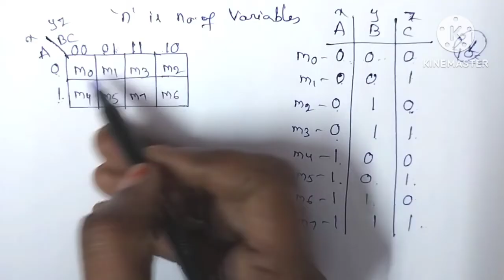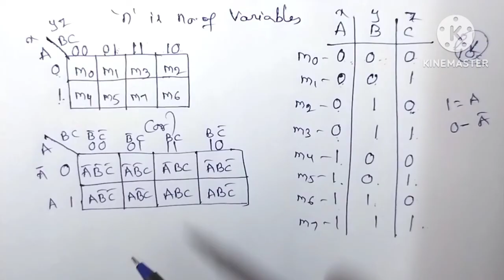Basics of Karnaugh map/in Telugu/digital electronics/STLD/diploma/pls subscribe Suma study Centre